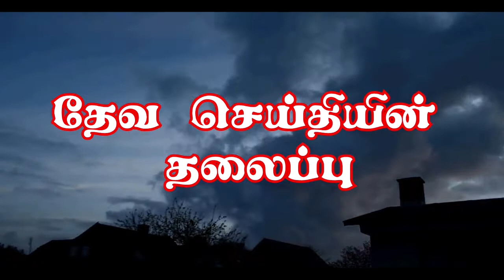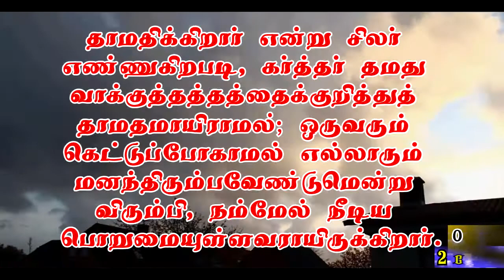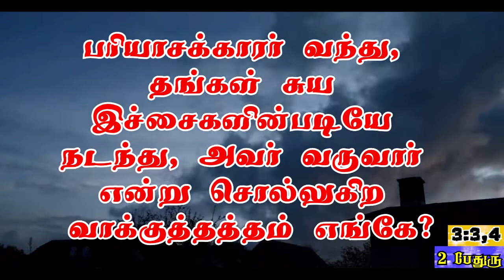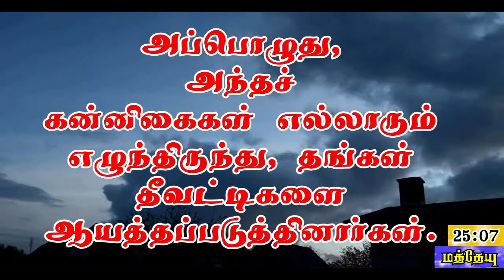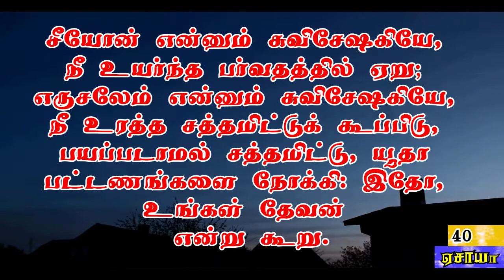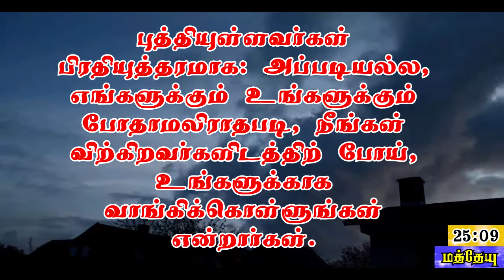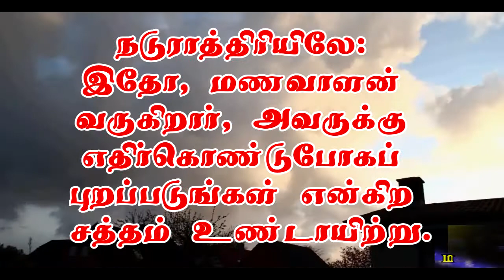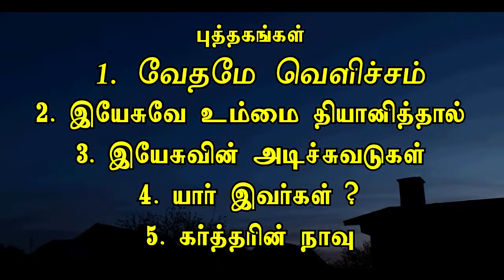பத்து கன்னிகைகள் (பாகம் 4) Ten Virgins (Part 4)